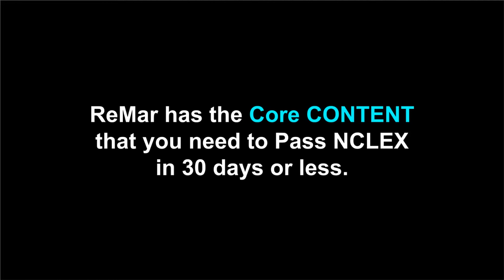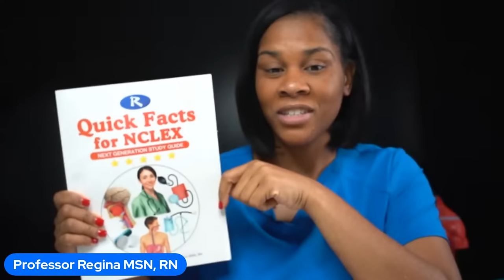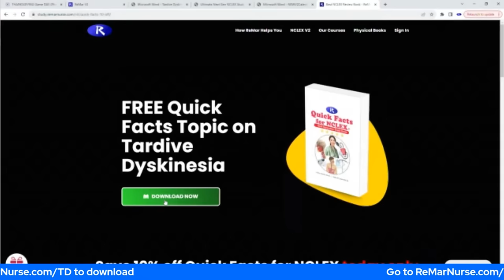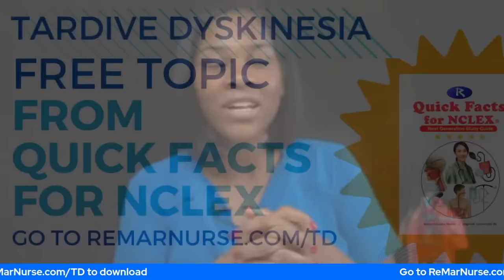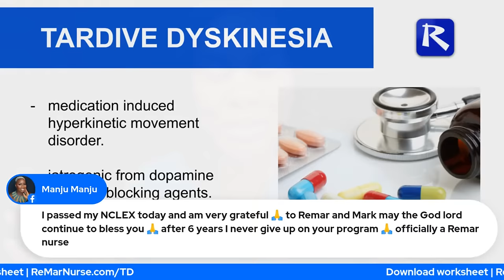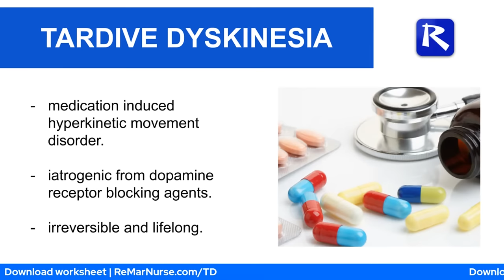TARDIVE DYSKINESIA NCLEX Review | Winning Wednesday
Tardive dyskinesia (TD) is a syndrome that encompasses a constellation of iatrogenic movement disorders caused by the antagonism of dopamine receptors. The movement disorders include akathisia, dystonia, buccolingual stereotypy, chorea, tics, and other abnormal involuntary movements.

In this video, we will cover the signs and symptoms of Tardive Dyskinesia, as well as the risk factors and potential complications associated with the condition.